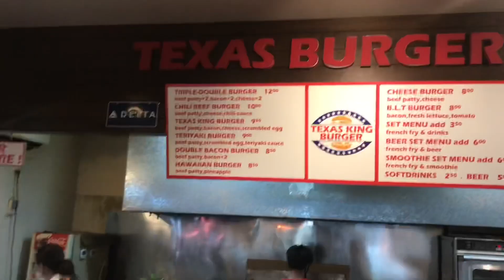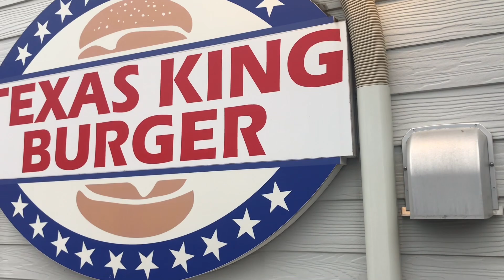TEXAS KING BURGER JAPAN | Karlou Family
Today mag mukbang nanaman kami ng burger ito ay Texas King Burger . Texas King Burger in Tokoname Aichiken Japan ang laki ng burger dito ,sulit ang price nila masarap din Ang French fries nila . Maganda Ang store na to kasi nasa high way sya at ang ganda ng place kasi pede ka kumain sa labas kasi mag space sila sa labas kaya kung gusto mu sa labas ng restaurant nila kakain ayus na ayus nakaka relax din .